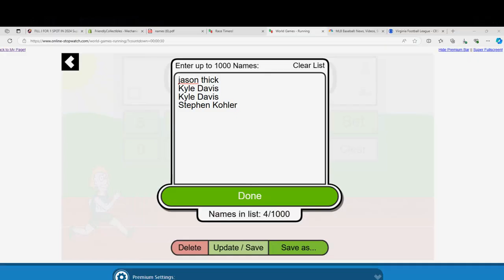2024 Superstar Series full size helmet break RACE FOR SPOTS!